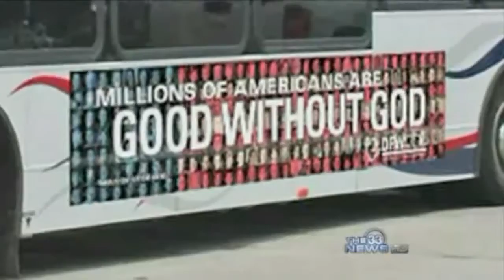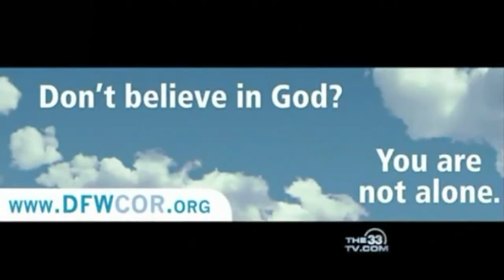DFWCoR: CW33 on FW Bus Ads